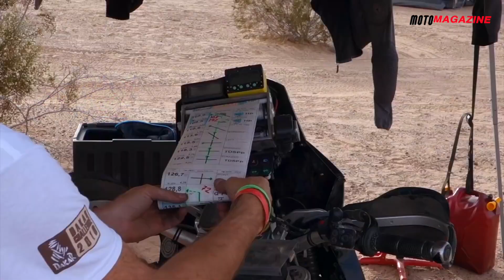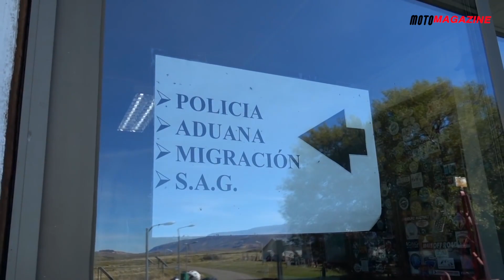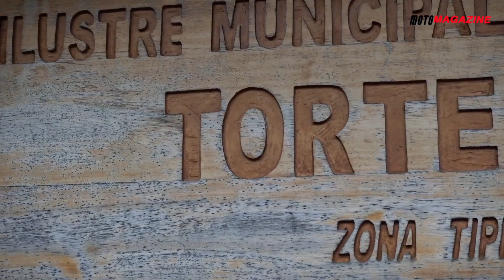Un apéro avec Lyndon Poskitt, pilote et aventurier ▶︎ Moto Magazine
Dans l'Apéro Moto Magazine de ce soir, on vous propose le portrait de Lyndon Poskitt, un pilote aventurier ou l'inverse. Il parcourt le monde au guidon de sa moto, pas seulement pour visiter, il lui arrive aussi de participer à des courses de l'extrême comme la Baja ou bien encore le Dakar.